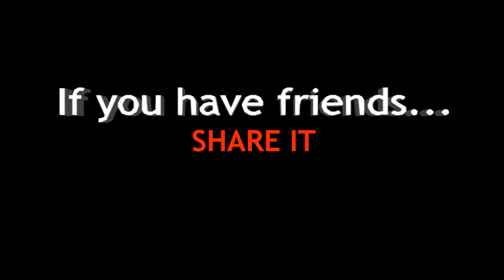→2EXTREME GAMING← EP 018: Final Rescue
NOTE: If you wish to add me on PSN, let me know that you are a subscriber, and I will see if I can add you.

Things get out of hand pretty quickly when you have a lobby full of friends and acquaintances. This marks the end of the chronological Minecraft Adventure. If you want to see how this all started out, please watch this